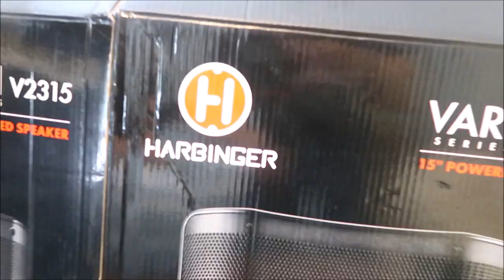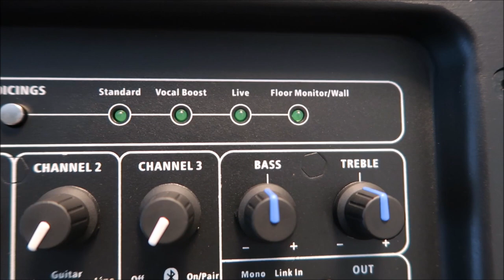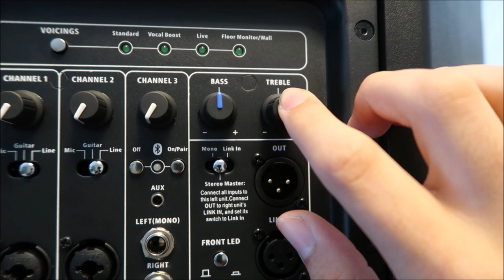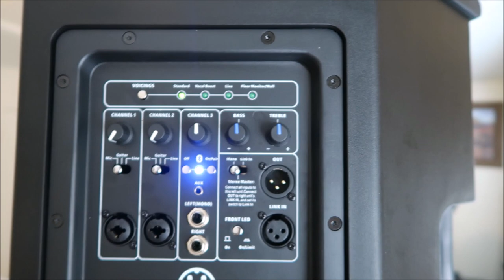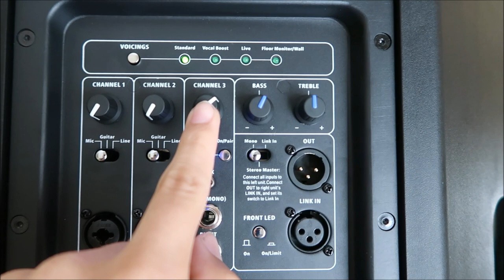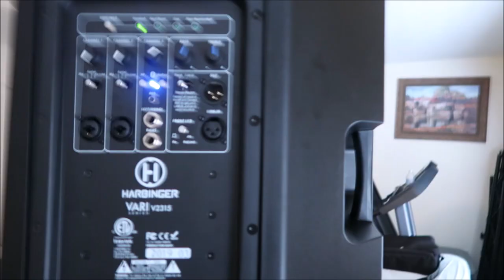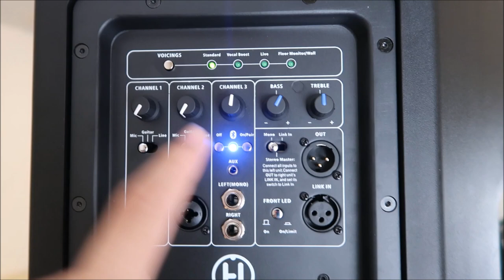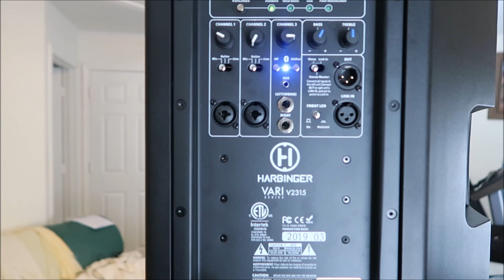Harbinger V2315 Review!! *Audio Test*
Looking over the brand new Harbinger V2300 Series: VARI 2315 Loud Speaker!